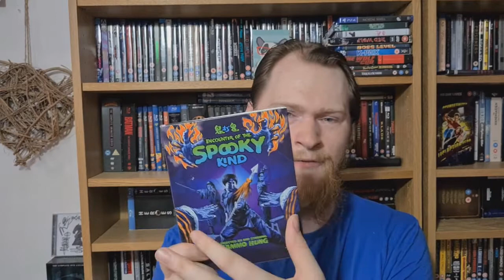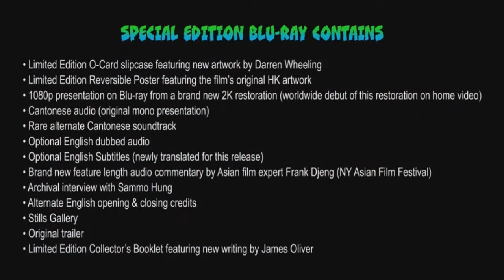Encounters of the Spooky Kind (1980) Review || EUREKA! Blu-Ray Look | Sammo Hung's Spooky Horror!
EUREKA! June Hong Kong Line Up: PTU and Spooky Encounters – This video will be focusing on Sammo Hung’s Spooky Encounters from 1980. A pedicab driver in a rural community who is known around town as the man who fears nothing. Well, this is proved false before the opening credits finish when he endures a particularly frightening nightmare of flesh-eating zombies. But, that’s just the beginning of his run-ins with the supernatural…

This video will also feature an insight the director’s interesting career and the Eureka! Blu-ray overview also.

But if you’re after more daily insight and quick written based reviews for anything into films, I’m seeing. got you covered.